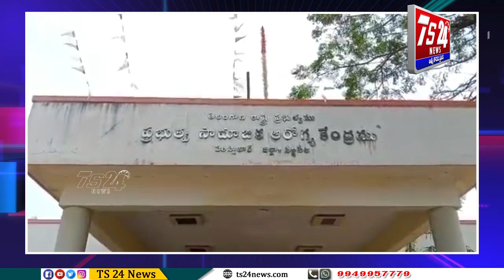రక్తదాన శిభిరాన్ని ప్రారంభించిన ఎమ్మెల్యే సతీష్ కుమార్ |TS24 News